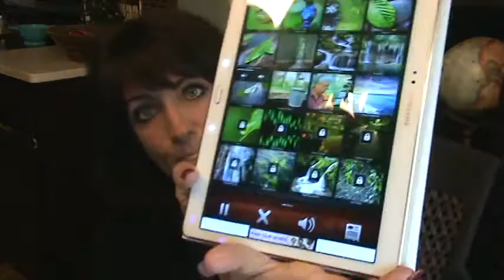How to Make Your Bedroom a Sanctuary For Better Sleep.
How to make your bedroom a true sleep sanctuary-- for better sleep. How are YOU sleeping?? ;-)